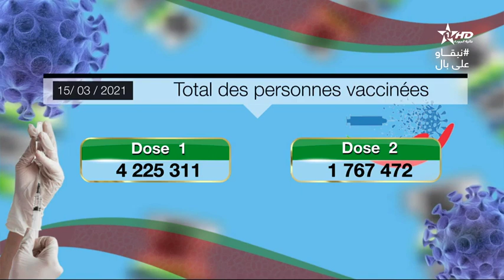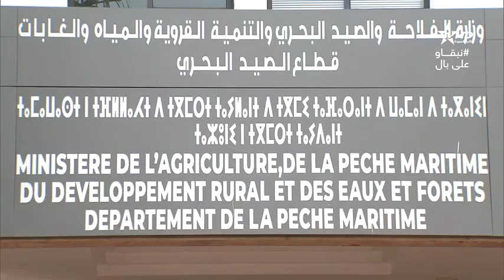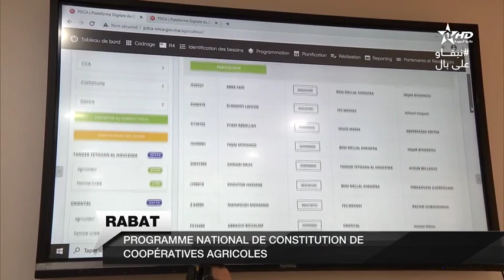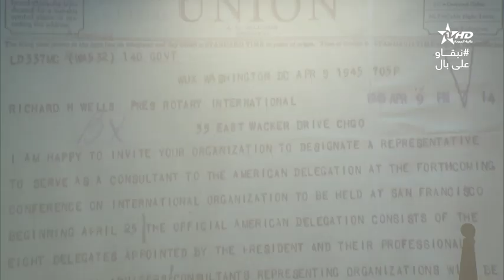Jt en français Al Aoula du 15/03/2021